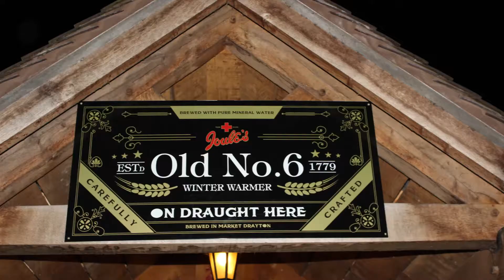The 12 Joule's of Christmas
To celebrate Christmas we have come together with Heidi Browne and Dom Eades to produce a little festive treat.

To celebrate Christmas Joule's Brewery gave to me...

12 drinkers drinking
11 Pints a Pouring
10 Tours a Touring
9 Mice a Hiding
7 Monkeys Sparkling
6 Brews a Brewing
5 Joule's Beers!
4 Painted Monks
3 Happy Pigs
2 Draymen
& a Fine Craft Brewery